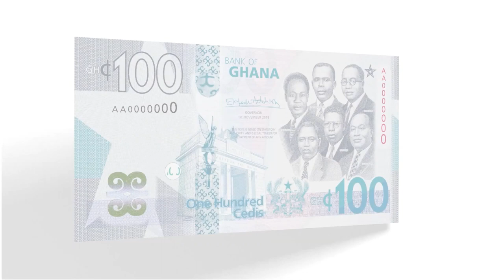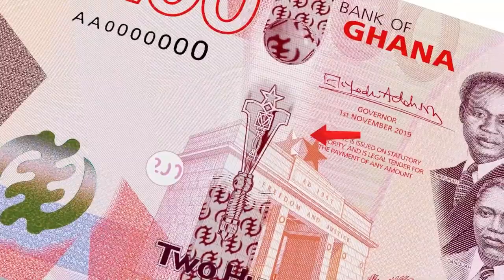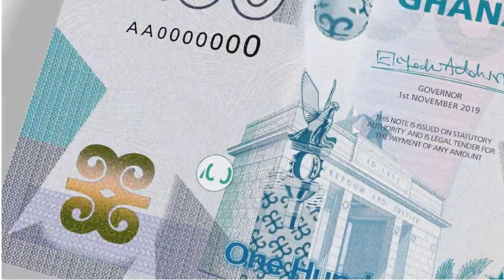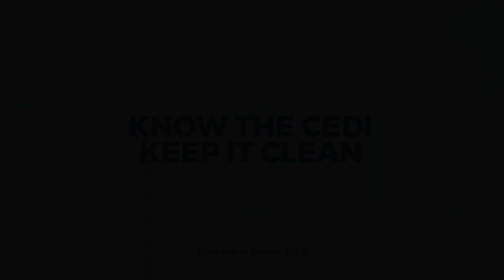Bank of Ghana Introduces New Cedi Notes & Coin - Check All The Security Features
Cedis Ghana The BankofGhana has introduced new higher-denomination banknotes and coins into circulation.

They are the 2 cedis coin, 100 cedis and 200 cedis bank notes

PLEASE NOTE: Unauthorised upload of this video is prohibited. Any unauthorised copy on any YouTube channel will be taken down.

for the breaking entertainment news from Ghana, Africa and the rest of the world.